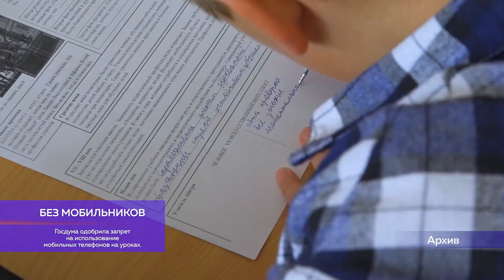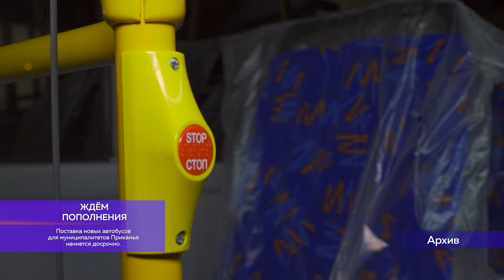В двух словах от 17 ноября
Строительство пермского крематория могут снова перенести. Построить его городские власти пытаются уже более десяти лет. Возведение объекта в этом году вновь откладывается. Согласно изменениям в проекте бюджета города на ближайшие 3 года строительство крематория может начаться только в 2025 году.